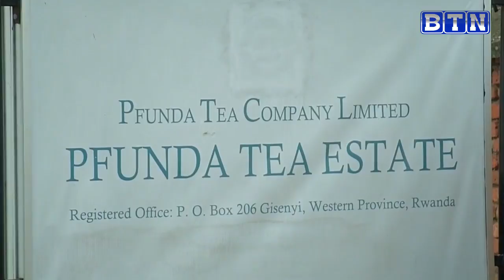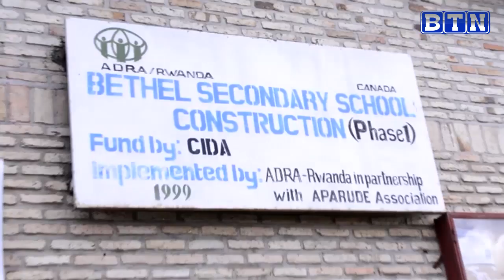Babaye abambere bivumbuye mu Rwanda bahagarika akazi kubera umushahara muke bahembwa n'uruganda